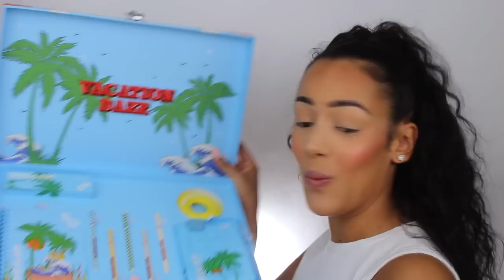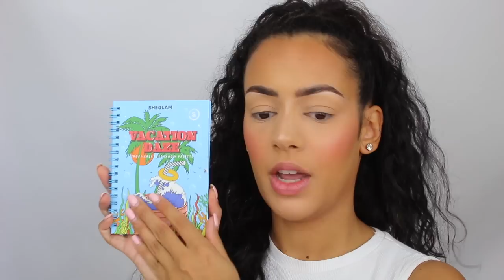SHEGLAM VACATION DAZE COLLECTIE TESTEN !!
Vandaag review ik de Sheglam Vacation Daze collectie! Enjoy :)

MIJN KORTINGSCODES:

SARAHMARIKH10